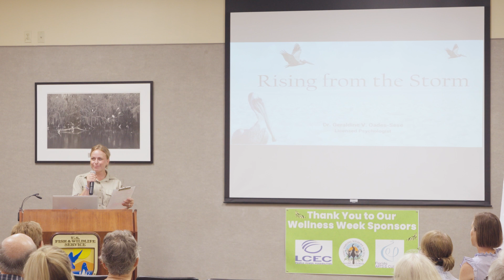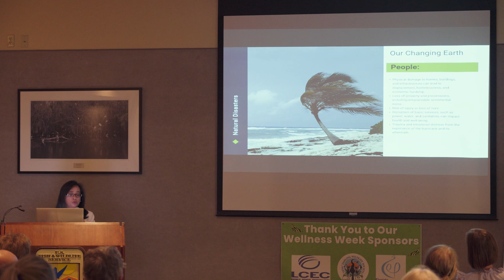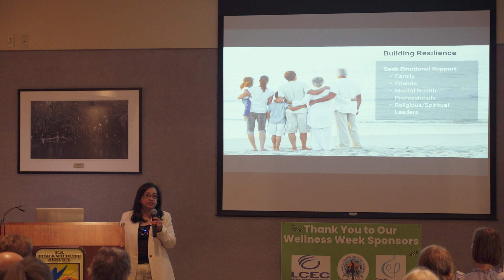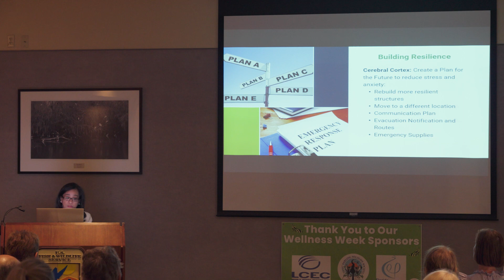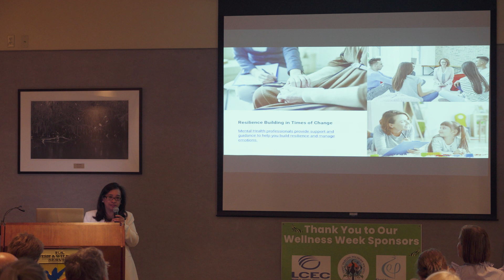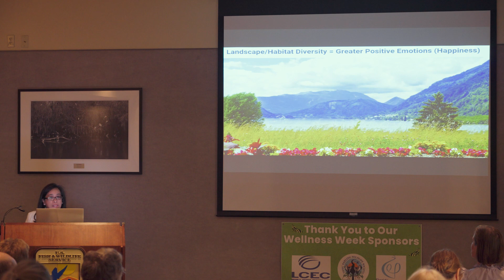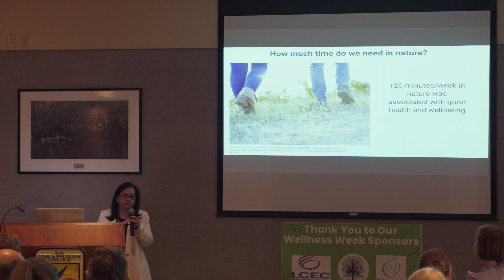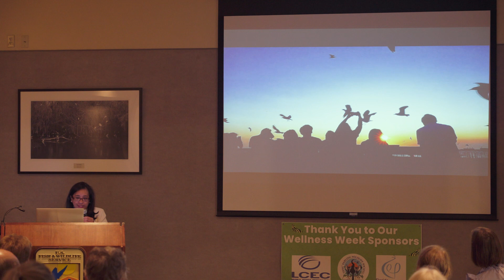Dr. Geraldine Oades-Sese: Rising From The Storm - "Ding" Wellness Week Lecture 2023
As a part of the "Ding" Nature Wellness Program, the J.N. "Ding" Darling National Wildlife Refuge, with support for the "Ding" Darling Wildlife Society (DDWS), celebrated its second annual Wellness Week, May 3-9, in coordination with National Mental Health Month. This lecture took place on May 3, 2023, at the J.N. "Ding" Darling National Wildlife Refuge. Visit dingwellness.com to learn more about the "Ding" Nature Wellness Program.

ABOUT THIS PRESENTATION:

In this presentation, Author & Children's Psychologist, Dr. Geraldine V. Oades-Sese, discusses the various ways that birds & people build resilience and heal following natural disasters such as Hurricane Ian.

This presentation explores how birds and people can build resilience in the aftermath of a natural disaster (such as Hurricane Ian) and discusses the recovery process in both species- highlighting how support, collaboration, community building, and adaptation can promote growth and resilience. Connections are also drawn between the recovery process in birds and people, emphasizing the importance of social connections and collaboration for building resilience. Finally, Dr. Oades-Sese ties in the broader idea of post-traumatic growth, demonstrating how the experience of surviving a hurricane can lead to positive psychological changes and personal growth for both birds and people.

ABOUT THE SPEAKER:

Geraldine V. Oades-Sese, Ph.D. is a licensed psychologist and a children’s book author with over15 years of clinical experience. She worked in collaboration with Sesame Street on their Resilience Project (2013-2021) to examines the effectiveness of a Sesame Street resilience enhancing intervention for young children. She specializes in building resilience in children through mindful birding and other creative interventions.